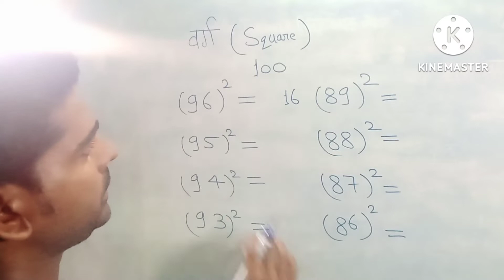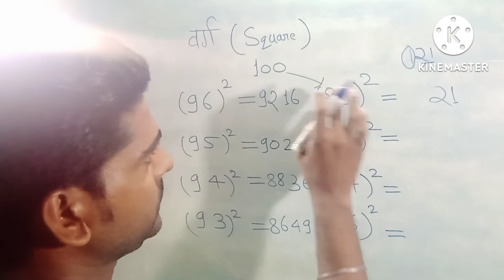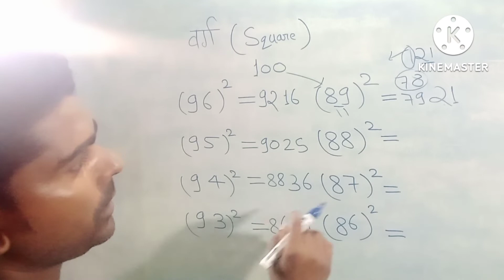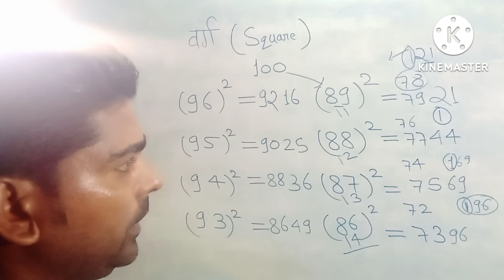|square nikalne ki trick| square trick|square Short trick | squire kaise nikale|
Square trick
Squire nikaalne ki sabse fast
Square kaise nikale
Square kaise nikala jata hai
Squire nikaalne ki short tric
Squire nikaalne ki tric
Squire nikalna sikhao
Squire nikalna batao
Is bar kaise nikale